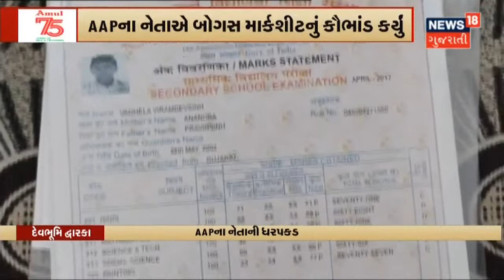ધર્માંતરણ કેસમાં સલાઉદ્દીનને Vadodara લવાયો | News18 Gujarati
ધર્માંતરણ કેસમાં સલાઉદ્દીનને તથા ઉમર ગૌતમને Vadodara લવાયા.  બંનેની પૂછપરછ બાદ સીમીના અન્ય શકમંદો પર પણ નજર.